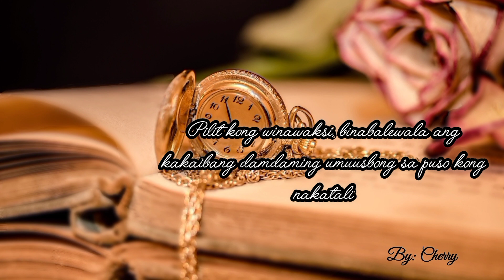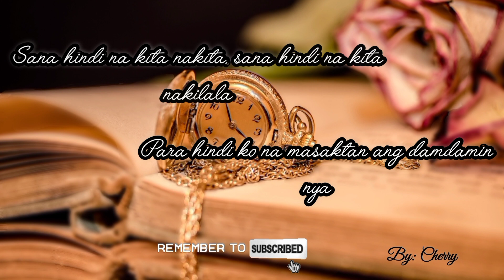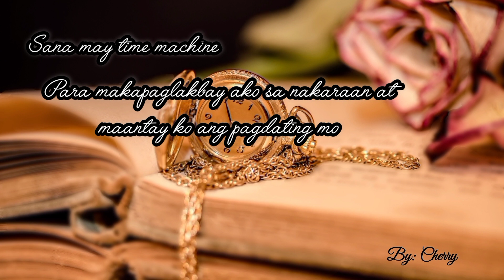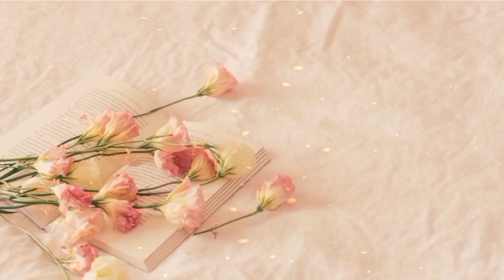TIME MACHINE | spoken word poetry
Nakilala kita sa panahong ang puso ko'y hindi na malaya. Pilit kong winawaksi, binabalewala ang kakaibang damdaming umuusbong sa puso kong nakatali.
Mahal ko sya, pero magsisinungaling ako kung di ko aaminin na tinamaan din ang puso ko sa'yo.

Ang tadhana talaga ay sadyang masyadong mapaglaro. Kung kailan may iniibig ka na, saka sya magpapakilala pa ng ibang tao, at kinasabwat pa si Kupido, para panain ang puso kong ang nais lang naman ay magmahal ng totoo.

Ako ngayo'y nalilito. Oo, mahal ko sya, pero alam ko at ramdam kong mas mahal kita.
Sana hindi na kita nakita. Sana hindi na kita nakilala, para hindi ko na masaktan ang damdamin nya. Isipan ko'y gulong gulo, puso ko'y litung-lito kung sino sa inyo ang pipiliin ko.

Kung sya ang pipiliin ko, tatlo tayong talo.
Dahil pipiliin ko lang sya sa kadahilanang ayaw ko syang saktan, ayaw ko syang iwan dahil sya ang nauna at dahil na rin sa aming pinagsamahan.

Kung ikaw naman ang pipiliin ko, sya lang ang talo. Pero kahit sino naman ang piliin ko sa inyo mayroon at mayroon masasaktan, mayroon at mayroon magdurusa.

Akala ko ang salitang pag-ibig ay simple lang. Akala ko masaya lang.
Pero bakit parang napaka komplikado naman.

Sana may "time machine", para kaya kong balikan ang nakaraan at maisaayos at ulitin ang bawat detalye ng buhay pag-ibig ko.

Sana may time machine, para mai rewind ko ang nakaraan at hindi pa sana ako nakatali sa isang relasyon. At higit sa lahat hindi ko sana nasasaktan ang damdamin nya ngayon.

Sana may time machine, para makapaglakbay ako sa nakaraan at maantay ko ang pagdating mo.. Disin sana'y ikaw ang kayakap at kahawak ko ng kamay ngayon.

Sana may time machine, Hindi ko na sana kailangan mamili ngayon.

Sana may time machine. Gusto kong bumalik sa nakaraan para wala ng nasasaktan ngayon..

Sana may time machine...

Sana...

~Cherry  (V30)

Spread LOVE, spread positivity! ❤️